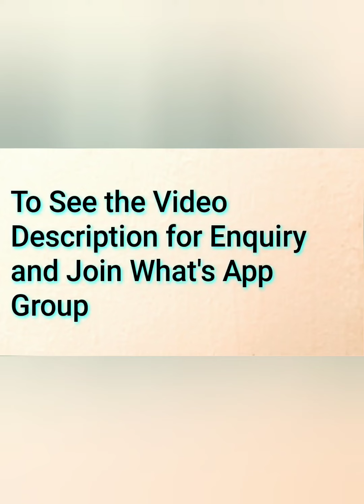Handloom Banana Silk Saree with Contrast Brocade Blouse||Pranavee Collections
For more Collections and regular updates join my what's app link👇👇👇

Pranavee Collections Group 4